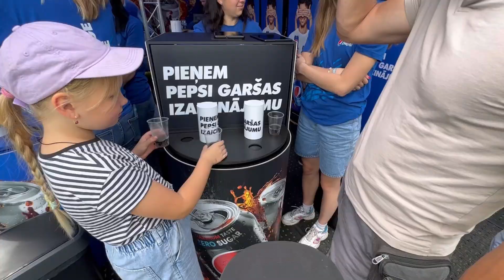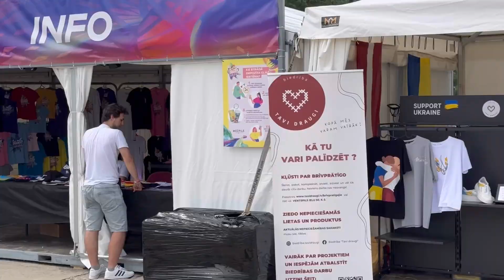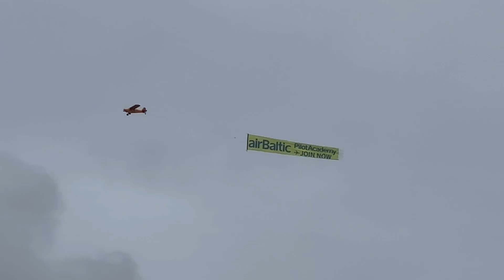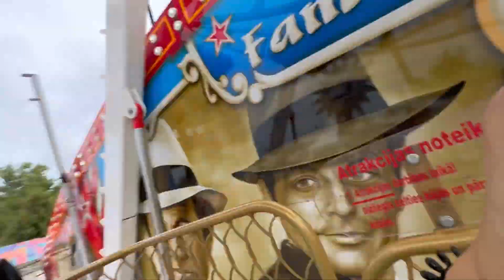SUMMER SOUND 2023❗️катаемся на каруселях💥очередь в hesburger🤦🏼‍♀️ГОТОВИМ УЖИН ВСЕ ВМЕСТЕ 🤪